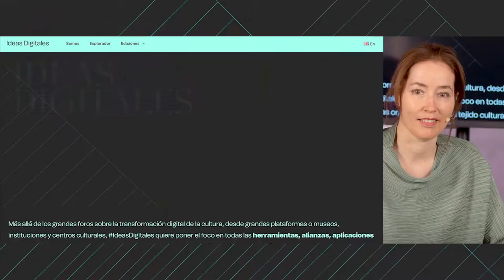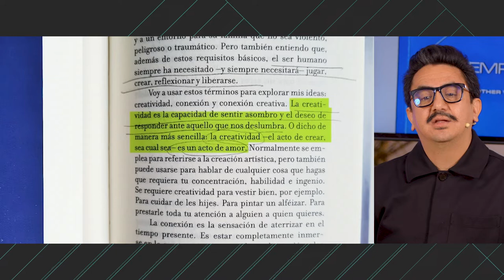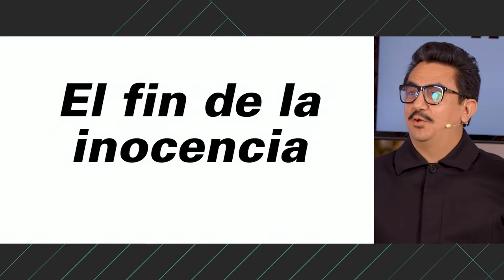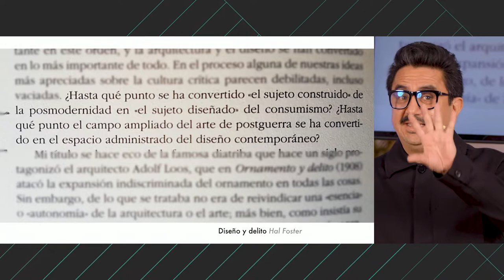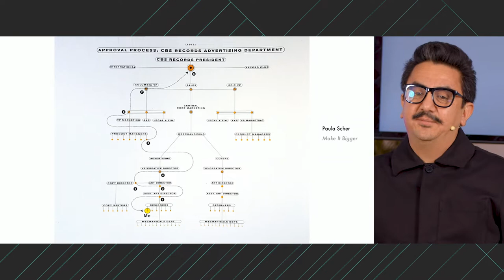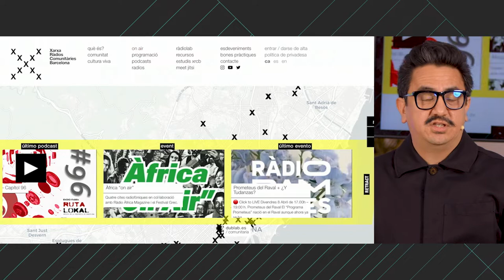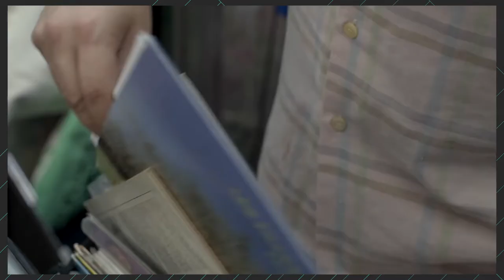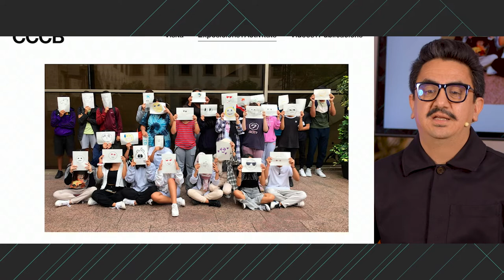Conferencia inaugural: «Interacciones digitales, activismo ciudadano y tecnologías en red»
Con Efraín Foglia. Guifi.net, Mobilitylab, XRCB.